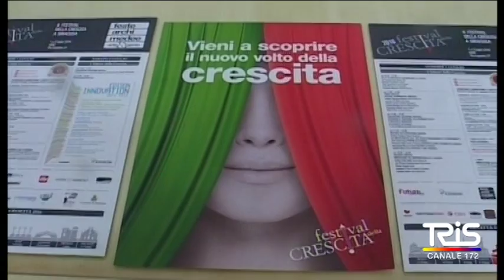Feste Archimedee, i geni siracusani e il futuro